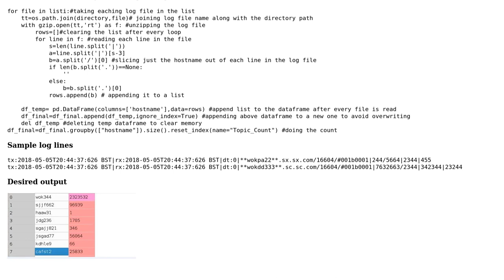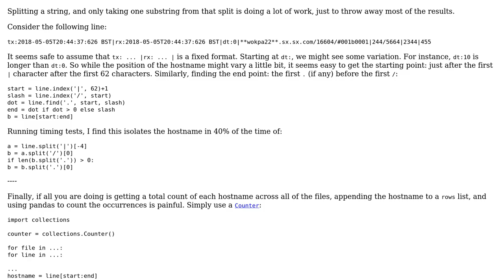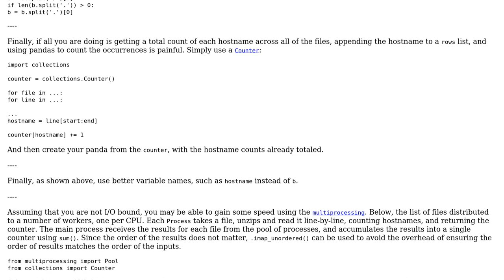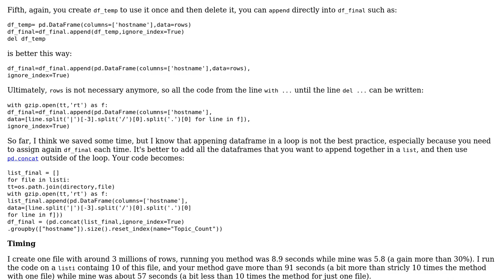Reading set of large log files line by line and count how many hostnames appear on each line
Code Review: Reading set of large log files line by line and count how many hostnames appear on each line

With thanks & praise to God, and with thanks to the many people who have made this project possible! | Content (except music & images) licensed under CC BY-SA | Music | Images & others | With thanks to user Mamatha user Jamal user Ben.T user AJNeufeld and the Stack Exchange Network Trademarks are property of their respective owners. You are responsible for your own actions.